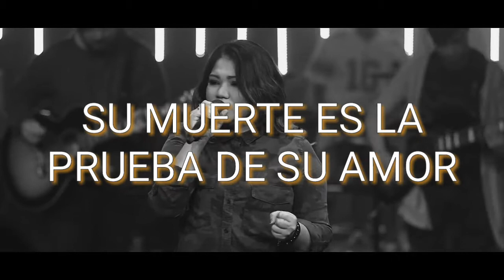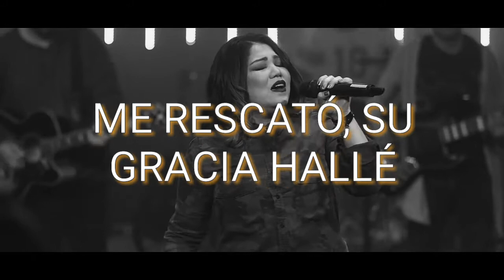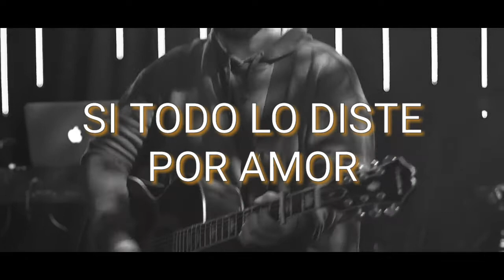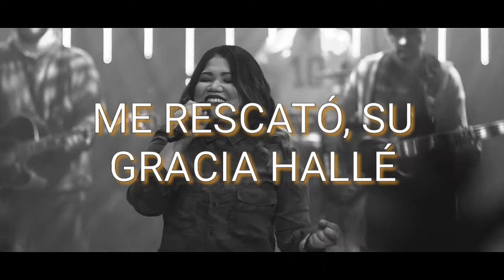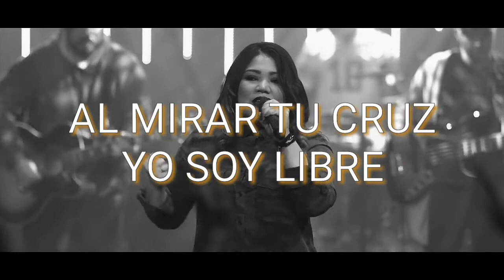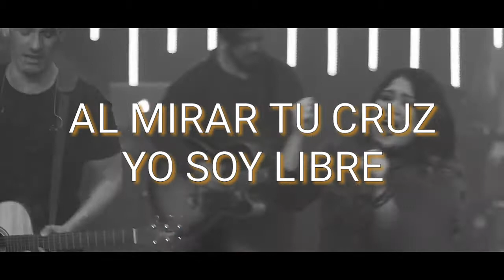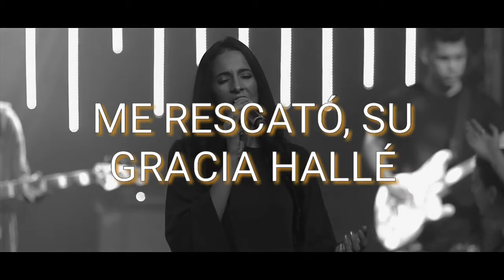De gracia en gracia - Living ( Pista karaoke)